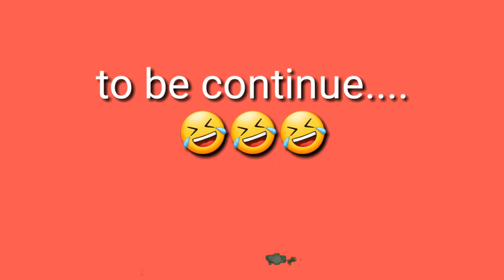ANG MAHIWAGANG REFRIGERATOR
Please Watch my Vlogs
PAANO TINATANIM ANG DATES PALM @ PHC SHUQAIC STEAM POWER PLANT IN SAUDI ARABIA I Vlog 17
AMAZING SAUDI ARABIA I RIJAL AL MA'AH I The Heritage Village & Museum I Abha I Vlog 22 (Part1)
PAANO KUNG SAYO MANGYARI ITO I Nagvlog Pinagbabaril sa Banyo I Upang Maghugas ng kamay (V 25)
ROADTRIP FROM ABHA TO KHAMIS MUSHYET I Foodtrip sa Lapaz Batchoy I Saudi Arabia Vlog 33